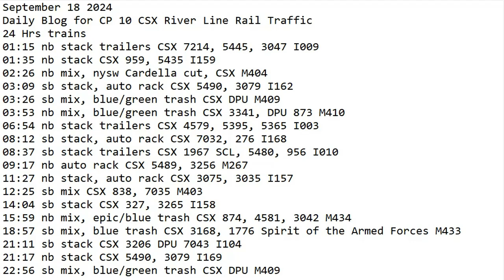September 18 2024 BigTrains.TV CP 10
24 Hrs trains
01:15 nb stack trailers CSX 7214, 5445, 3047 I009
01:35 nb stack CSX 959, 5435 I159
02:26 nb mix, nysw Cardella cut, CSX M404
03:09 sb stack, auto rack CSX 5490, 3079 I162
03:26 sb mix, blue/green trash CSX DPU M409
03:53 nb mix, blue/green trash CSX 3341, DPU 873 M410
06:54 nb stack trailers CSX 4579, 5395, 5365 I003
08:12 sb stack, auto rack CSX 7032, 276 I168
08:37 sb stack trailers CSX 1967 SCL, 5480, 956 I010
09:17 nb auto rack CSX 5489, 3256 M267
11:27 nb stack, auto rack CSX 3075, 3035 I157
12:25 sb mix CSX 838, 7035 M403
14:04 sb stack CSX 327, 3265 I158
15:59 nb mix, epic/blue trash CSX 874, 4581, 3042 M434
18:57 sb mix, blue trash CSX 3168, 1776 Spirit of the Armed Forces M433
21:11 sb stack CSX 3206 DPU 7043 I104
21:17 nb stack CSX 5490, 3079 I169
22:56 sb mix, blue/green trash CSX DPU M409